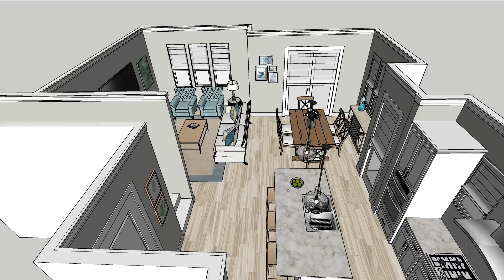PROMINENCE NORTH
A draft 3D rendering for the Cozymel model @ the Prominence on Hwy 30A.  This is rough.